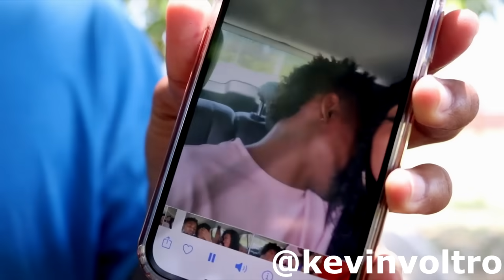TIPOS DE BOCHINCHERAS - Kevin Voltro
TIPOS DE BOCHINCHERAS